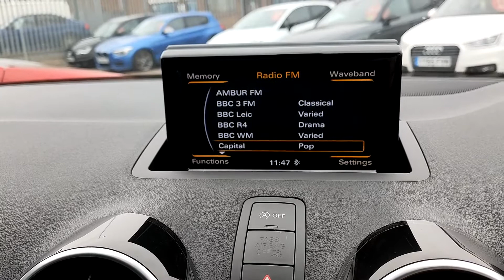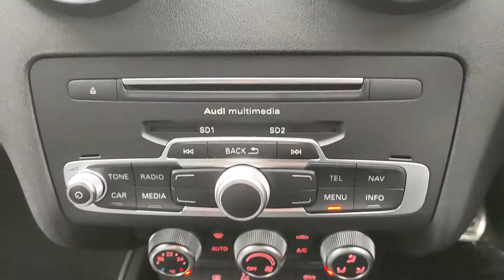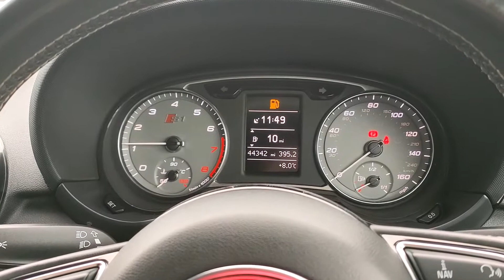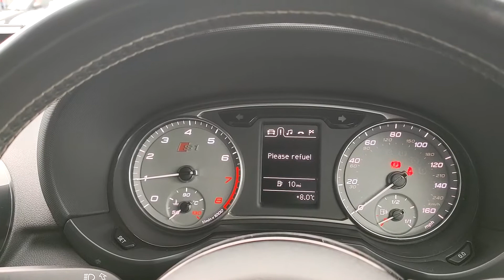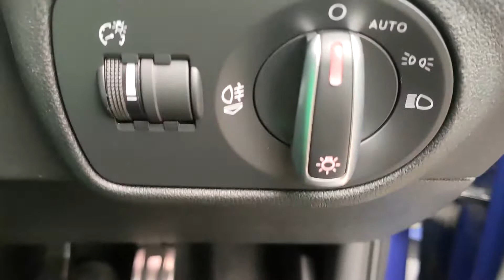2015 AUDI A1 2.0 S1 QUATTRO 228BHP S19DTJ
2015 Audi S1 Quattro finished in signature Sepang Blue

The features of this particular model include

• Black Pack Gloss Black Grille, Wing Mirrors, Roof and 17" Audi alloy wheels
• S body styling
• S Sports Suspension
• Full black Leather S Line Seats
• Audi Drive Select
• Audi Multimedia
• BOSE Speaker & Surround Sound System
• Air Conditioning
• Xenon plus headlights including automatic headlights, LED daytime running lights, LED rear lights, dynamic range control and headlight washers
• Bluetooth Audio & Telephone Connectivity
• Comfort driving pack
• Central Locking
• Cruise Control
• DAB/FM Radio/CD
• Electric Front Windows
• SD Card facility
• Multifunction S sports steering wheel
• Traction Control
• Trip computer
• ABS/EBD
• Adaptive brake lights
• Aluminium Quattro embossed interior trim, Stainless steel foot-pedals
• Audi's Signature Drive Select
• Body coloured bumpers
• Brake assist function
• Door sills with aluminium S1 inlay
• Driver's information system
• Driver/Front Passenger airbags
• Front & Rear disc brakes
• Dual branch oval twin exhaust tailpipes
• EDL
• Electric adjustable door mirrors
• Electric front windows
• Electronic climate control (ECC)
• Front fog lights
• Easy Entry
• Heat insulating glass
• Heated door mirrors, rear windscreen
• Leather Gear Gaiter, S1 Gear Knob & Leather Handbrake
• Non smoking pack
• Tinted Privacy glass
• Rake/reach adjustable steering wheel
• Rear diffuser S body styling, S sports suspension
• Prepared for Satellite Navigation (Will need Valid Navigation Medium)
• Speed sensitive power steering (Servotronic)
• Split folding rear seats
• Variable Damper Control

Audi's variant of the smaller hot hatch, Powered by a 2.0lt TFSI engine producing 228 bhp and a 0-60 of just under 6 seconds, combined with manual transmission and four wheel drive (Quattro), the S1 simply has all the credentials to rival the competition.